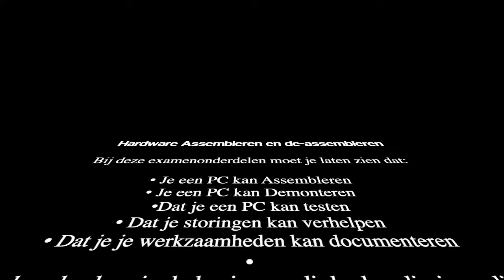Assembleren en de assembleren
PC assembleren en de assembleren.
Said Essanoussi